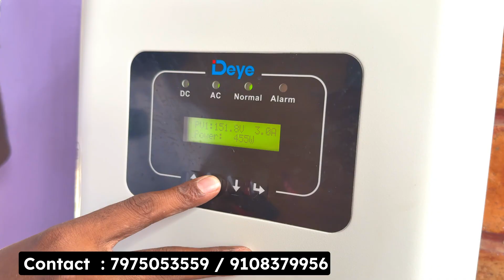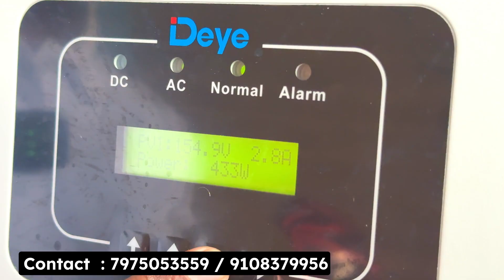25 ವರ್ಷ ವಾರಂಟಿ | Solar inverter price| solar rooftop |solar energy for home | solar subsidy details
25 ವರ್ಷ ವಾರಂಟಿ | Solar inverter price| solar rooftop |solar energy for home | solar subsidy details

NAMMA SOLAAR
(Bangalore urban and Rural only )
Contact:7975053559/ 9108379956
We do minimum 2kw to 10 kw   both ongrid and hybrid Subsidy projects.